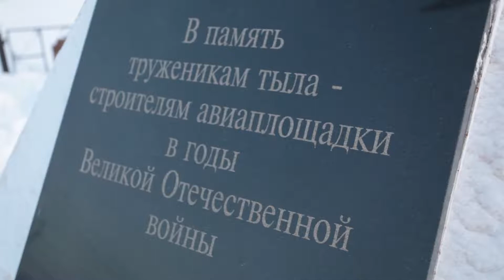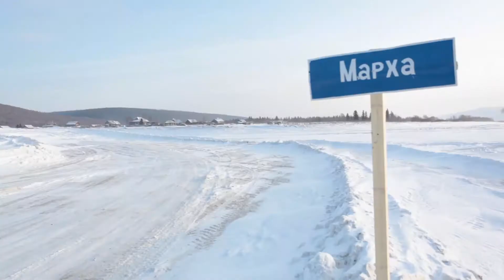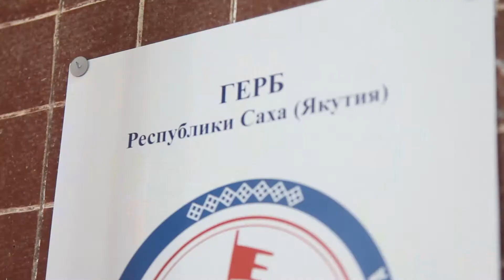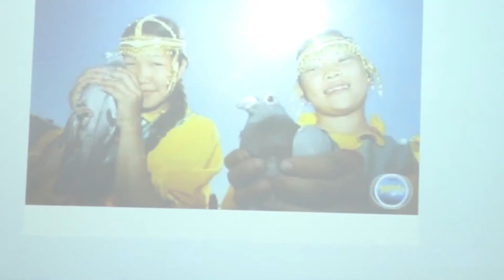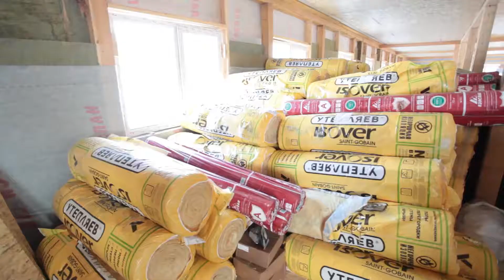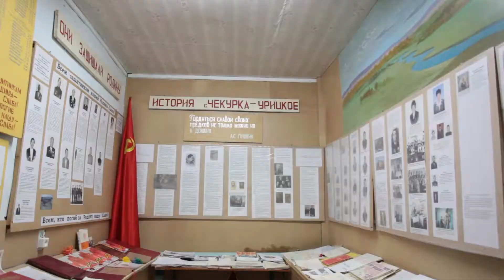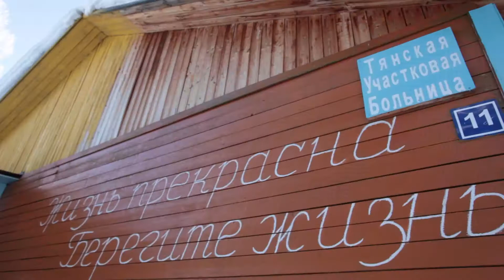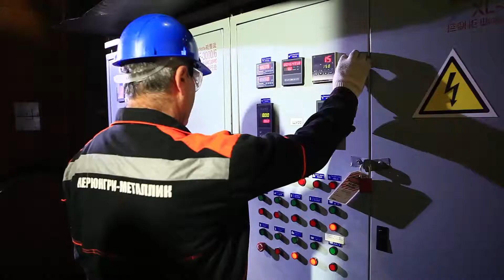Север. Край добрых дел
Фильм компании Nordgold

«Север. Край добрых дел» - фильм о благотворительной деятельности золотодобывающего предприятия «Нерюнгри-Металлик» на территории Олекминского района республики Якутия. Предприятие поддерживает местное население – предоставляет рабочие места, помогает строить школы, детские сады, жилье для молодых специалистов, снабжает оленеводов горючим, продуктами, предоставляет транспорт. Горнодобывающее предприятие сконцентрировано не только на производственных задачах, его волнует и социально-экономическое положение той территории, на которой работает. Для «Нерюнгри-Металлик» стало доброй традицией помогать Олекминскому району, Тянскому национальному наслегу и проживающим в нем оленеводам.